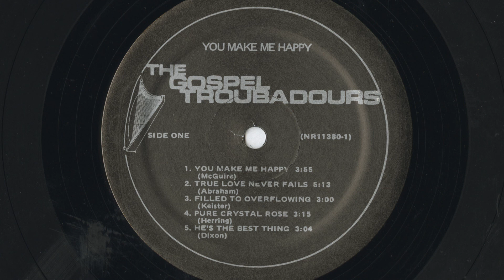05 - He's The Best Thing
In honor of LaDonna's 80th birthday. Our gift to her is her gift to us; by presenting all 10 of her records on YouTube.

There are many people today looking for true happiness... something to fill the void in their lives. We, the Gospel Troubadours, have found the source of that happiness in Jesus Christ. He is our friend... our purpose... our reason. Our goal through this album is to bring us all closer to the Lord and to His joy. Let His love make you truly happy for "Happy is he that hath the God of Jacob for his help, whose hope is in the Lord his God."

Psalms 146:5

Remembering with Thanksgiving all who were part of Troubadour Ministries.

Tags: LaDonna Joe Toth Gospel Troubadours Los Trovadores Ministries Ministry Musical Arrangements Harp Harpist Cordovox Accordion Flugelhorn Cornet Trumpet Piano Organ Keyboards Synthesizer Arp Omni Fender Rhodes Vocals Instrumental Christian Christmas Folk Holiday Inspirational Latin Oldies Pop Psychedelic Religious & Devotional World Music Song Record Album LP EP CD DVD English Spanish United States of America Mexico Don Lee Studios and RCA Victor Teri Amstutz Judy Estrada Harold De Cou Ray Felten Paul Storm Bob Miller Photography by Paul Sound Associates Ken Moran Pamela Johnson Ashcraft-Bebber Tom Fowler Bob Halka Don Goostry Denny Cuson Gil King Colleen Moore Luther Cook Al Lilly Ken Marrison Mary Ann McAlpine Mike Reath Brian Downey Steve Bowden Shawn Winters Kevin Boyd Steve Pede Morning Star (Lucero de la Manana) Gary Clifton Ed Thurston A2 Studios Al and Dee Hurschman Gregory Barr & Fitch Studios Cindy Bleil Greg Howe Matt Smith James Davis at His Productions Juggernaut Graphics and Screen Printing Rev. Robert Savage Daybreak (El Amanecer) George Rivera Ray Robles Affordable Digital Memories Shane Moore at The Camera Shop